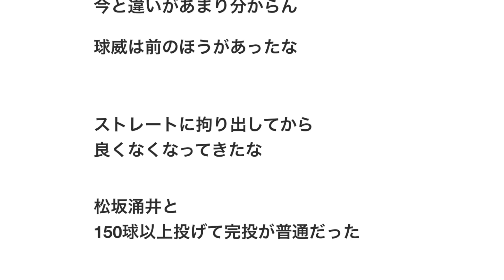涌井秀章の全盛期ってどのくらい凄かったの？【野球】